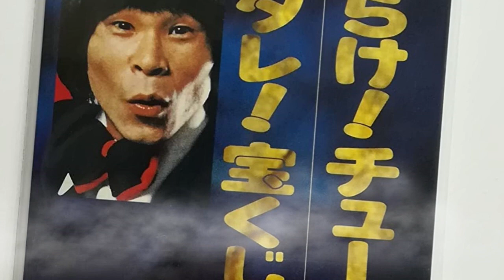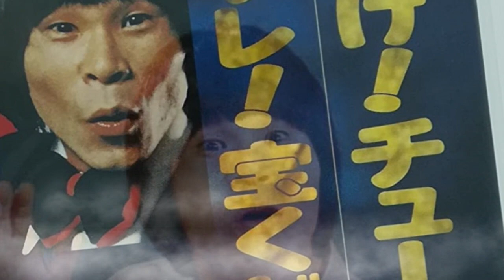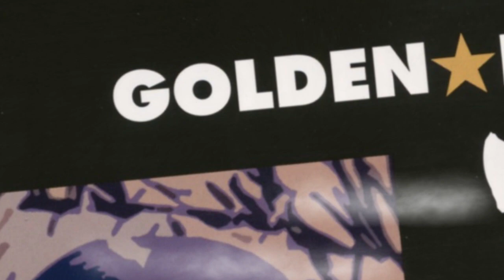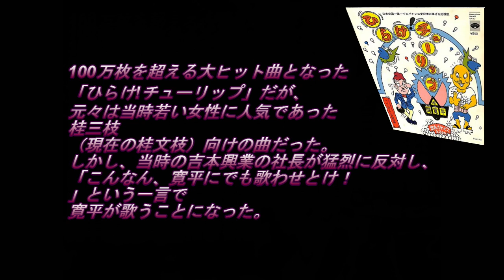日本のコミックソング 30 間寛平師匠 ひらけ!チューリップ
作詞・作曲：山本正之　編曲：市久
1975年8月25日リリース（徳間音楽工業）
オリコン最高位は1975年10月27日付の第25位だった。[1]
この企画は、作詞作曲の山本正之の事務所を突如訪れた大阪の音楽制作会社の社長から依頼されたものであり[2]、間寛平のトークによる「最初は桂三枝に持ち込まれた企画」「吉本興業の社長がこれを拒否」[3]は、間寛平のリップサービスであり、そのような事実はない。
作詞・作曲の山本にとっては前年の『燃えよドラゴンズ!』を上回るヒット曲となる。
山本が音楽&ドンファンファン伯爵役を演じた『タイムボカンシリーズ』の1本『ヤットデタマン』（1981年放送）では、最終回、ジュジャクが入った洞窟の扉を開けようとした伯爵が、「ひらけ!チューリップ」と唱えた。